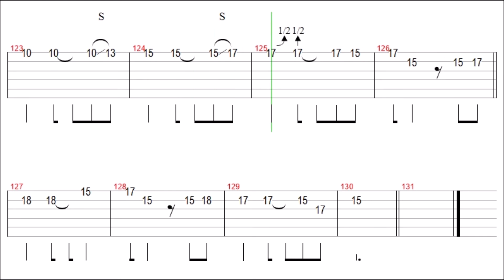Pirates of the Caribbean - He's a Pirate Guitar Solo Tab+BackingTrack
" Pirates of the Caribbean " Guitar Tutorial